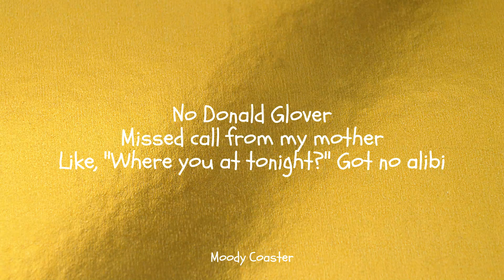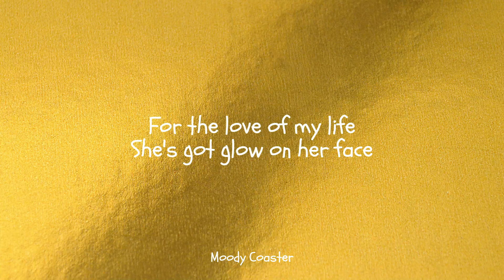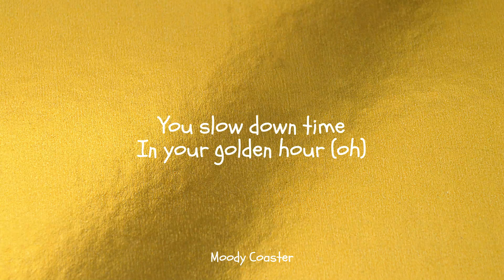JVKE - Golden Hours (Lyrics)